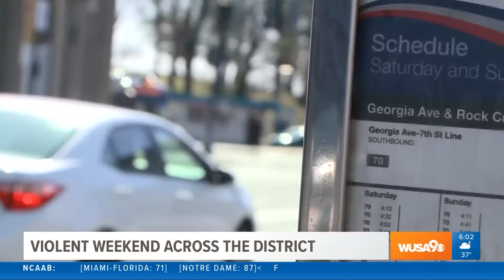Children hurt during violent weekend across the District